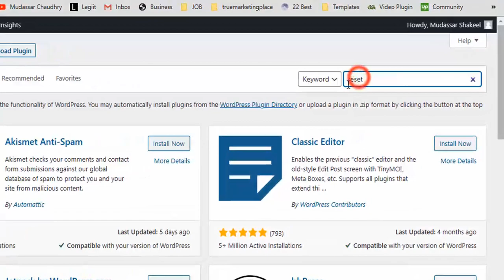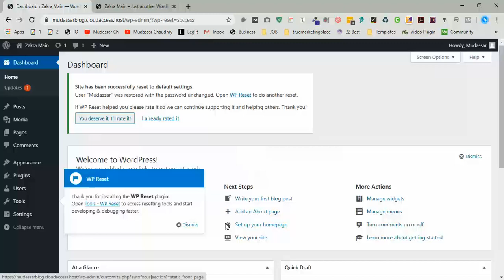How To Reset A WordPress Website or Database Back To Default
🔴 Know About Me Hi Guys, Today I am gonna show you How to reset WordPress or database in WordPress

How to reset WordPress or database in WordPress